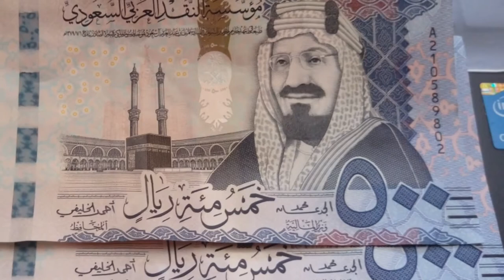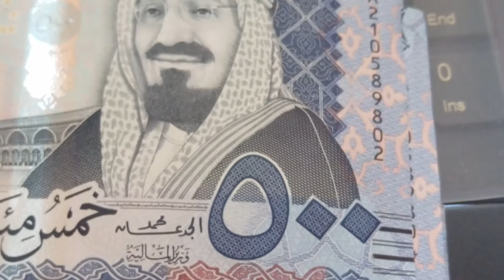Saudi Arabia has Introduced a New Fine on Car Number Plates, Saudi Arab ki Khabry Urdu Me,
Saudi Arabia has Introduced a New Fine on Car Number Plates, Saudi Arab ki Khabry Urdu Me, Another Fine was added to Saudi Arabia's Traffic Fines, saudi arab car number plates k muttallaq new jarmana a gea, saudi arb tamam driver bhai muhtat hu jai, saudi arab traffic jarmano me azafa kar dia gea, saudi arab me gadi chalany waly hosheyar hu jai,